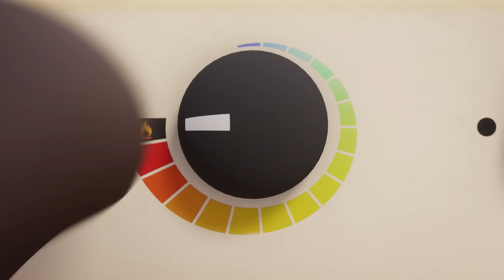Boo-boo de Fútbol | Talking Tom Shorts | Dibujos animados para niños | WildBrain en Español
¡El equipo de fútbol favorito de Talking Tom está jugando en la final! Él es su hincha más apasionado y no quiere perderse ni un segundo del partido en la tele. Pero cuando sus amigos vienen a acompañarle en el sofá, Tom se encuentra en problemas...